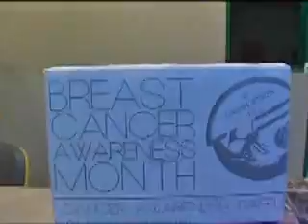W. Connection Hope Project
In Support Of World Brest Cancer Day